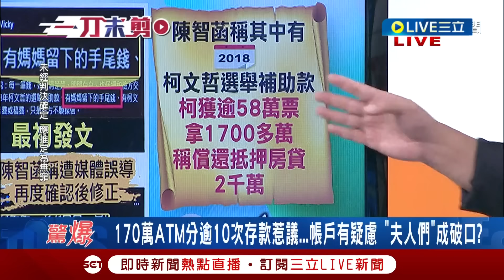【一刀未剪】苦苓諷陳佩琪:要不要想別的項目! 傳柯不明金流含稿費.手尾錢 張益贍揭恐是陳智菡帶風向 憨川諷佩琪念稿力不從心 疑「稿子是珊寫的安全說法」｜【焦點人物大現場】20240902｜三立新聞台